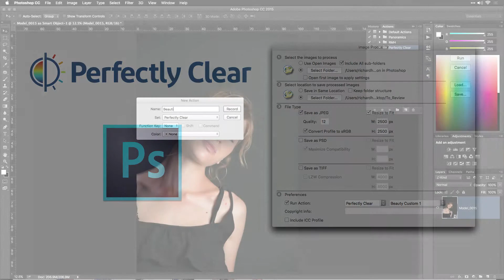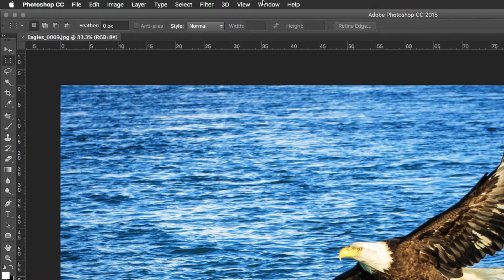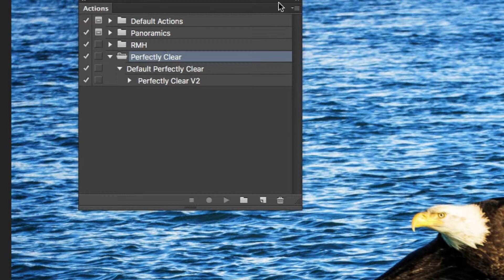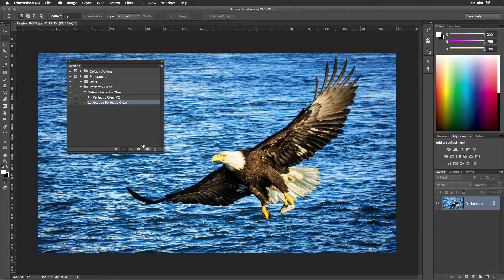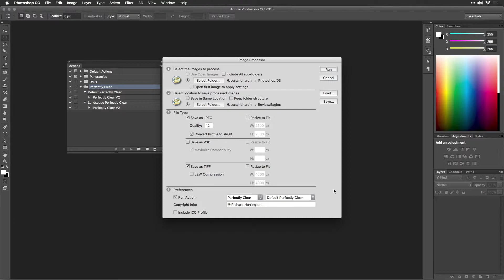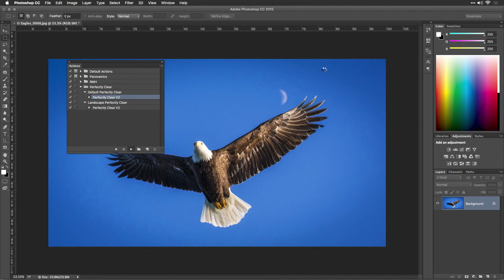Batch Process with Perfectly Clear Photoshop Plug-in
In this tutorial, you will learn time saving tips, and tricks on batch processing your images.